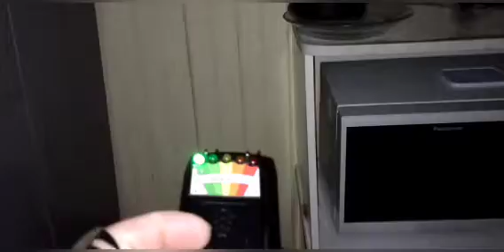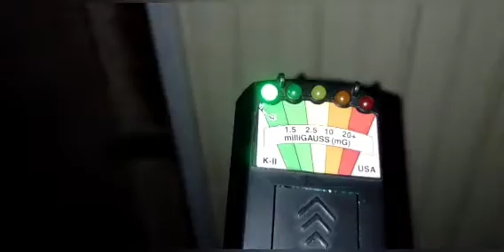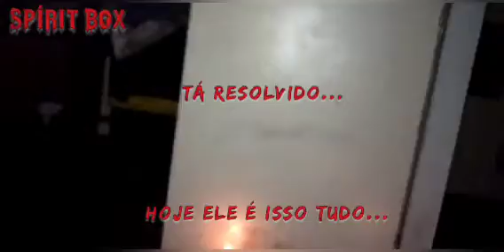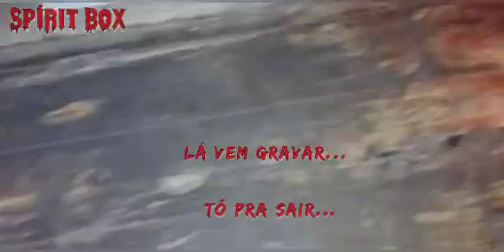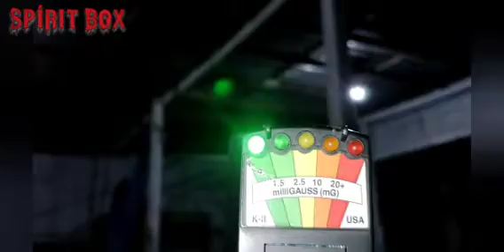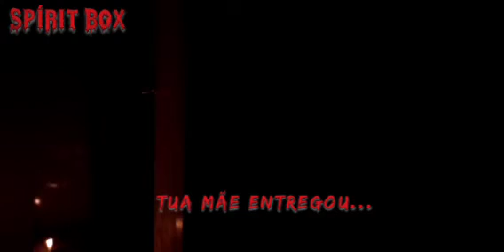Antiga Lavagem /1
Galera o vídeo houve um erro na legenda  peço desculpas devido  estar em três partes...